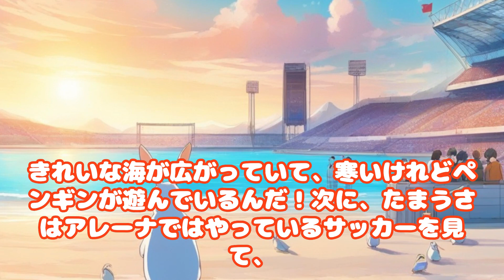【絵本】うさぎのたまうさの世界の旅inチリ 子供用読み聞かせ絵本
** 『たまうさのチリ冒険！イースター島も覗いてみよう』**

🏔️ **たまうさたちと一緒にチリの大地と神秘のイースター島に冒険にでよう！** 🇨🇱🗿🐰

🏞️ **多様な自然の美：**
たまうさたちはチリの多彩な自然に触れます。雄大なアンデス山脈、草原、そして美しい湖沼地帯など、チリの自然美を感じましょう。

🏰 **歴史と文化の巡り：**
チリの歴史的な場所や文化的なスポットをたまうさたちが訪れます。古代の遺跡から現代のアートまで、チリの多様な一面を発見します。

🗿 **イースター島の神秘：**
たまうさたちはイースター島のモアイ像や謎めいた文化に迫ります。巨大な石像の存在に触れ、島の神秘を感じてください。

🍷 **ワインと美食の楽園：**
美味しいチリワインと地元の料理を楽しむ冒険。ブドウ畑でのワイナリーツアーから地元のレストランまで、美食とワインの饗宴が広がります。

🌈 **旅の興奮を共有しよう！**
みんな大好きうさぎのパパを大紹介！！

たまうさからのお願い！！

✨ **チリとイースター島の魅力と冒険心が広がる、笑顔あふれる冒険の旅！** 🍇🗻🗿